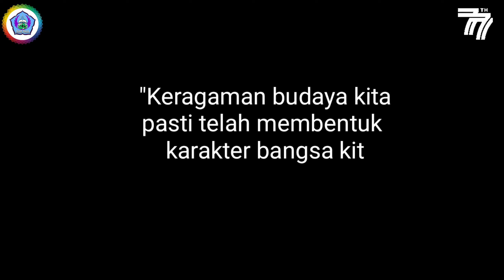SD Fajar Mulia dalam Peringatan Hari Besar Nasional - Lomba Permainan Tradisional Luar Ruangan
Permainan tradisional merupakan kekayaan budaya Indonesia yang harus dilestarikan.
Memperkenalkan permainan tradisional kepada anak-anak adalah salah satu upaya untuk  melestarikan kekayaan budaya bangsa Indonesia.